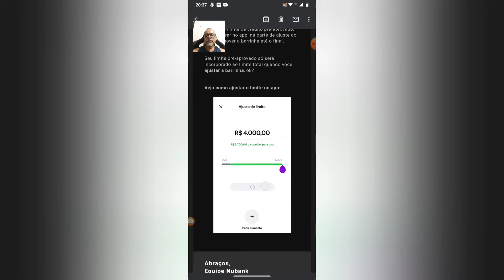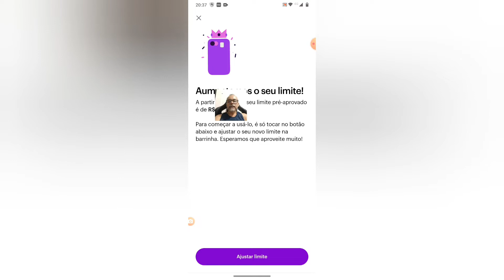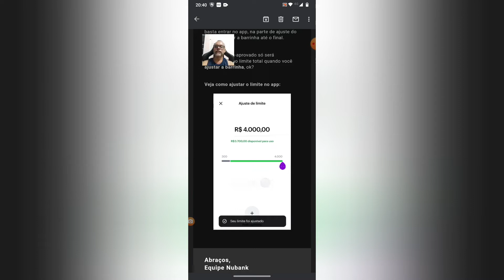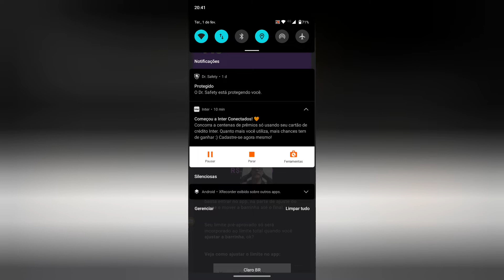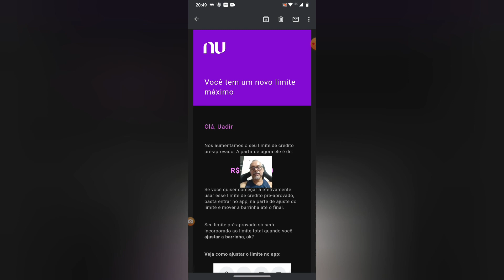Aumento de Limite Cartão Ultravioleta Nubank 🥳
Realmente é mas fácil  ter aumento de Limite de crédito 💳  no Cartão  Ultravioleta Nubank💜🥳  😲😳  Use a minha indicação do PagSeguro e comece a aceitar cartão sem pagar aluguel! Escolha uma maquininha para você ;D